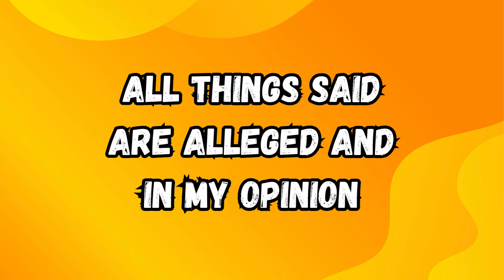LAMH: DESPERATE for the Spotlight!!!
**BECOME A CHANNEL MEMBER - JUST $0.99**